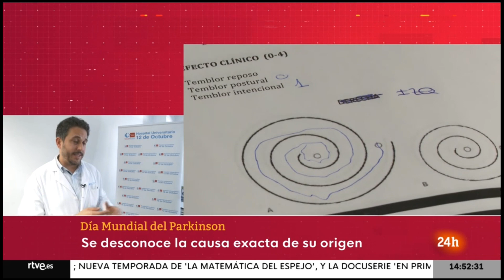20240411 1 RTVE informativos 24 día mundial del parkinson